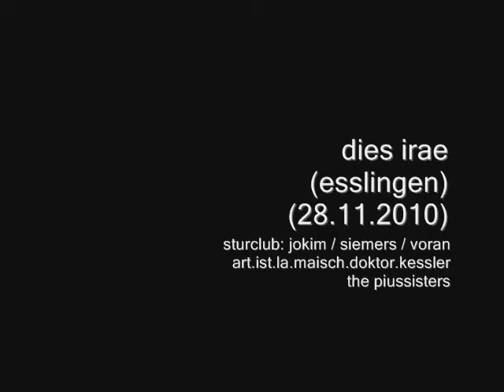sturclub: klanginstallation in esslingen am 28.10.2010 / dies irae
tage TAGE des zorns: dies irae! im bahnwärterhäuschen in esslingen! im rahmen! der! esslinger! kunst! verdammt! sturclub! mit! den! piussisters! ach! egal!

wenne voran, jokim, siemers: sturclub!

wir haben das ganze bahnwärterhäuschen beschallt und bespielt und ihr habt uns zugehört! KUNST! ihr arschlöcher!!! KUNST!!!